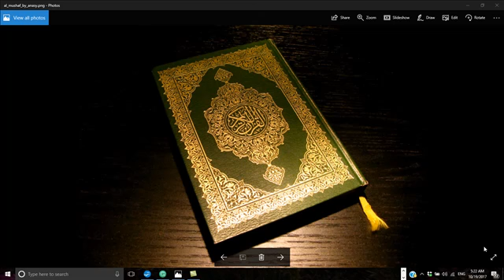what is Islam?